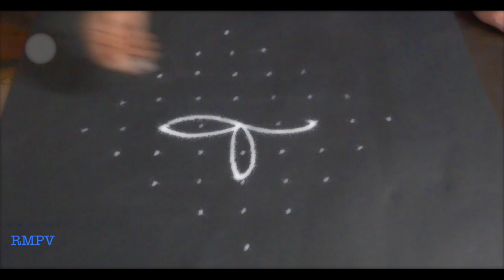Rangoli Designs with colours for festivals and competitions with dots 9x1 | Daily Rangoli